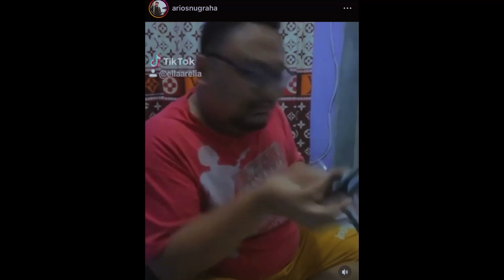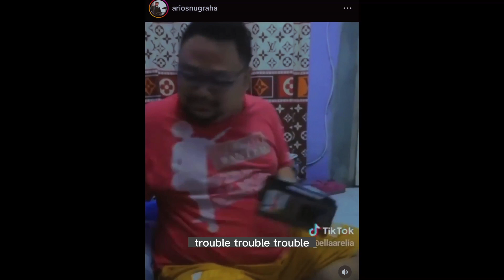5 Haunted Plants in Indonesian Folklore that Attract Ghosts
"Discover the Haunted Plants of Indonesian Folklore: Do These Plants Really Attract Ghosts?"